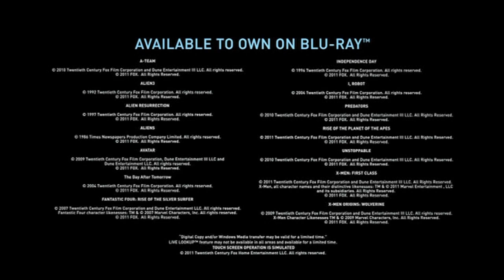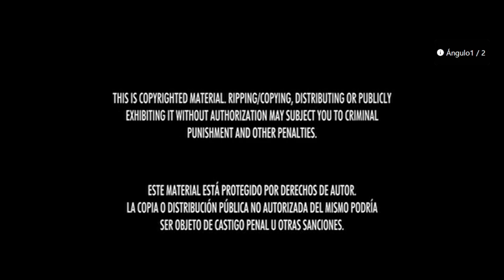Inicio DVD El Gran Hotel Budapest 2014 (Argentina)